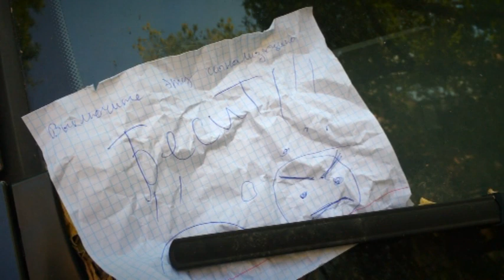NN 170913 AVTO SIGNAL